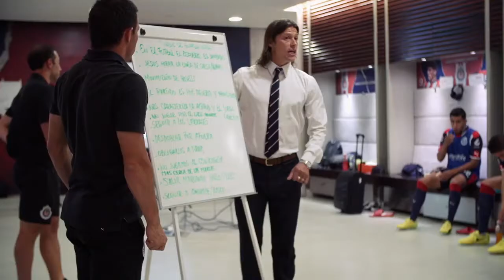CHIVAS LA PELICULA 2018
CREDITOS CHIVAS TV CHIVAS